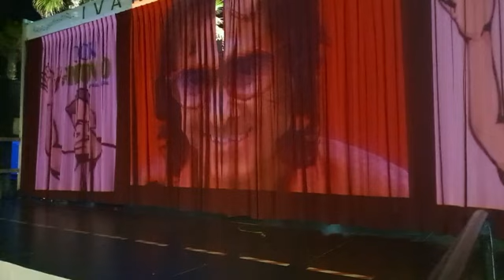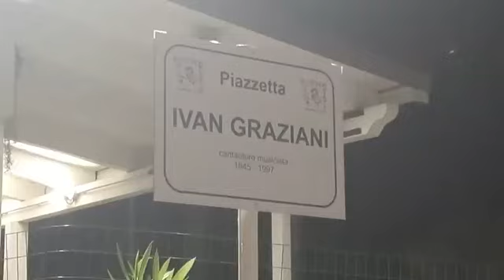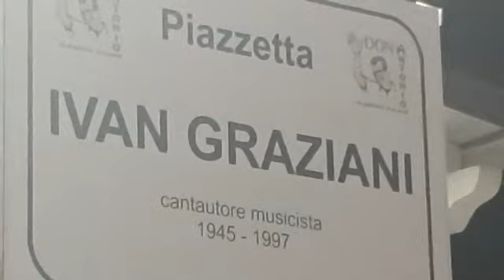11.07.2024 - GIULIANOVA - CAMP. DON ANTONIO - DEDICATO A IVAN GRAZIANI - OSP. ANNA BISCHI GRAZIANI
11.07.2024 - GIULIANOVA - CAMPEGGIO DON ANTONIO - SERATA DEDICATA AL CANTAUTORE ABRUZZESE IVAN GRAZIANI - OSPITE SUA MOGLIE ANNA BISCHI GAZIANI